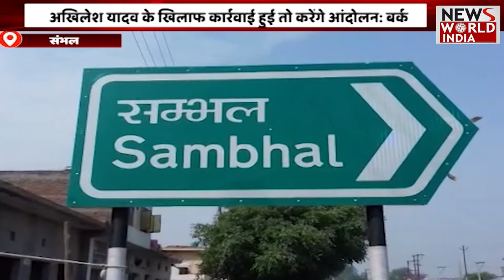Special Bulletin: हिंदी समाचार बुलेटिन। शाम तक की खबरें | Breaking News । News World India